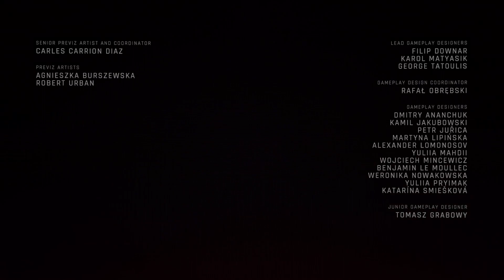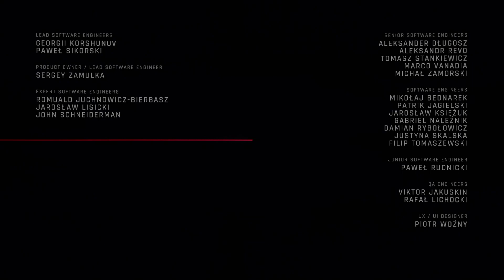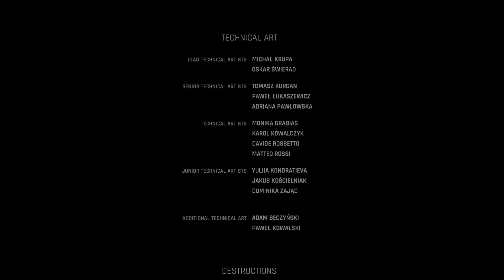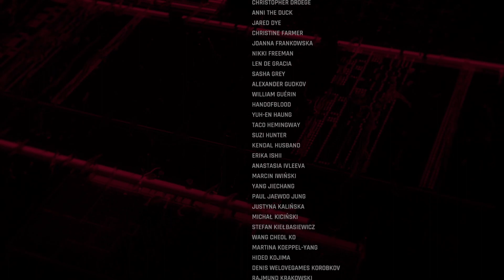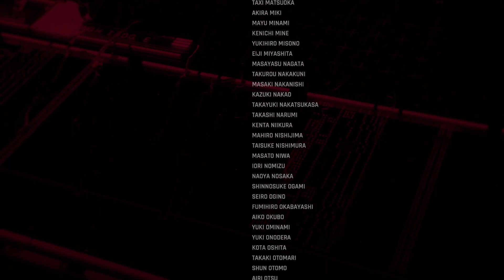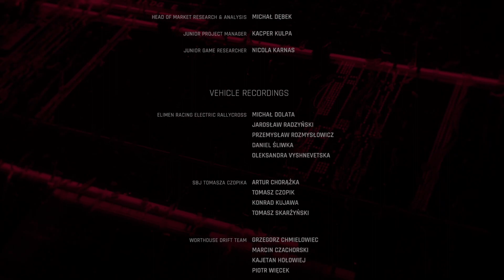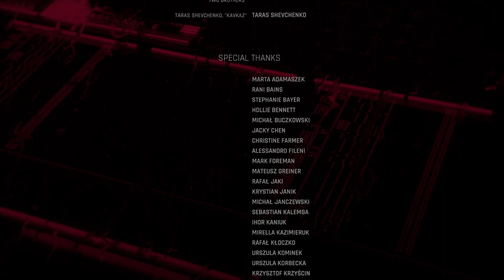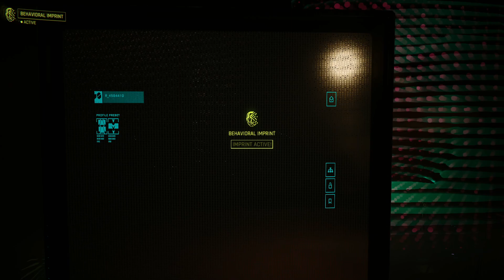Cyberpunk 2077: Phantom Liberty - The End | phantomliberty cyberpunk2077 Full HD Walkthrough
Cyberpunk 2077: Phantom Liberty - Part 7 | phantomliberty cyberpunk2077 Full HD Walkthrough
We have to fight through and Put Songbird on the spaceship.
The game is beaten plus extra gameplay.